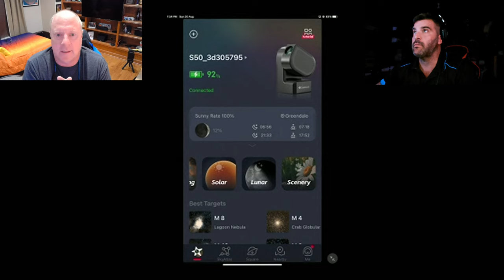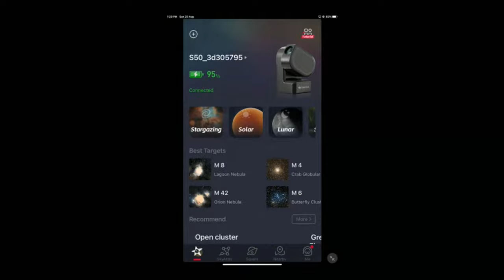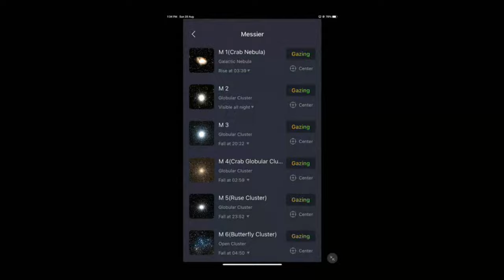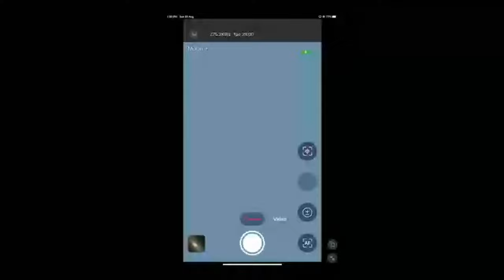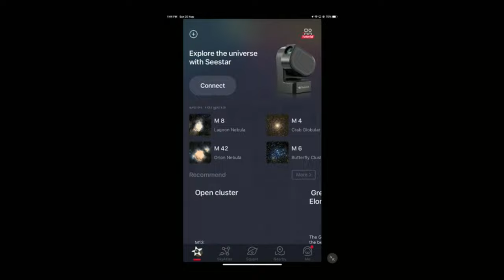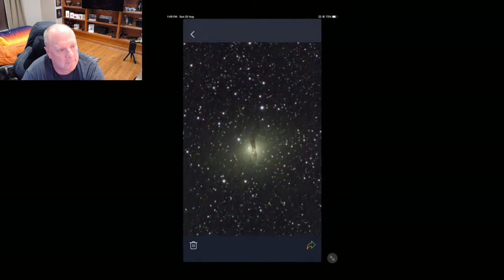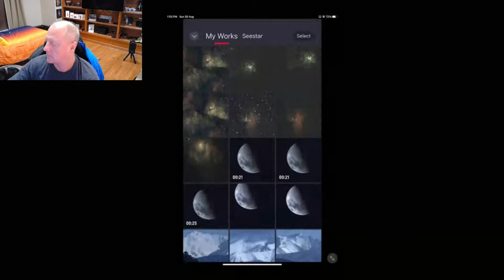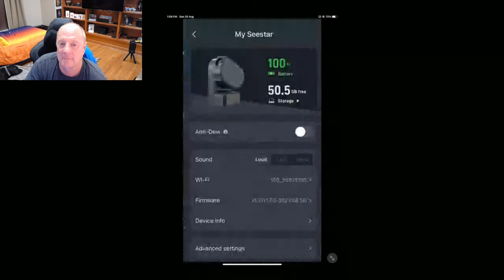Astroworkz LIVE! Seestar Special! | Final Production Unboxing | Live App Demo | Live Q&A Session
Astroworkz Live!   Seestar Final Production Unboxing | Live App Demo | Live Q&A session with the Astroworkz team!

- Come have a look at the new SeeStar production unit
- Hear about the latest production changes - Filter Changes - Solar Filter demo!
- Take a look at the new SeeStar App updates
- Ask a question in our Q&A session on Seestar